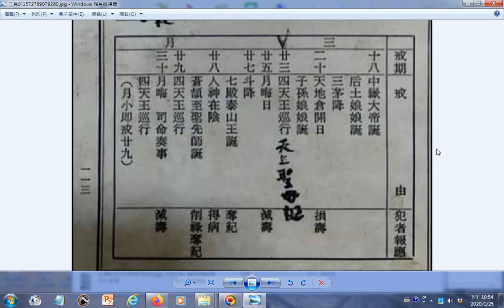農曆3月的戒淫保命月曆日期宜做記號 網路影片有播放清單20191103